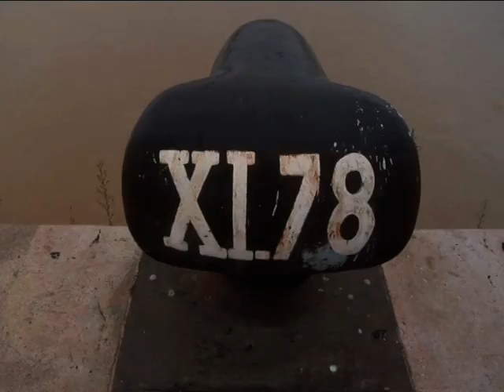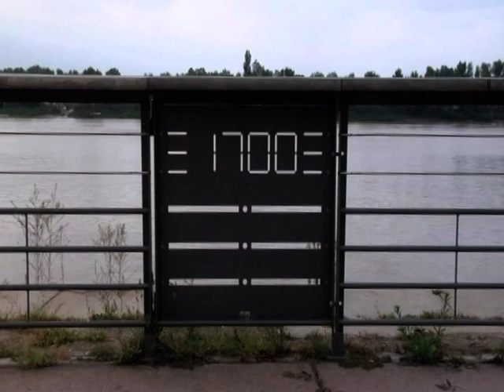Entretien avec Michel Corajoud, paysagiste ayant redonné vie aux quais bordelais.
Une balade sur les quais, commentée par Michel Corajoud.
Entretien réalisé par Constance Rubini, actuelle directrice du musée des arts décoratifs et du design de Bordeaux.
Réalisation Tomas Matauko, 2010.
Film réalisé à l’occasion de l’exposition « La Ville mobile » (20 novembre 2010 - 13 mars 2010), Biennale internationale Design
2010, Saint-Étienne.
À lire dans le Festin #92 - Spécial Gastronomie du Sud-Ouest : L’homme des quais s’en est allé